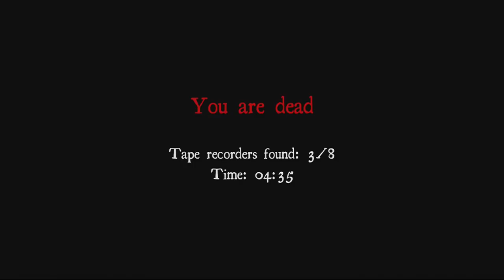White Noise: A Tale of Horror - SMILEY MODE & NIGHTVISION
NO COMMENTARY : So for some reason, my audio didn't pick up. But i'm gonna put up this video anyways.